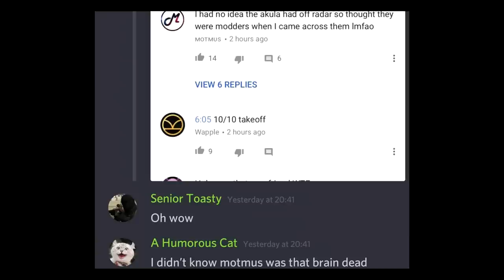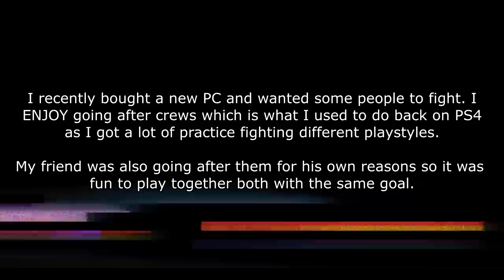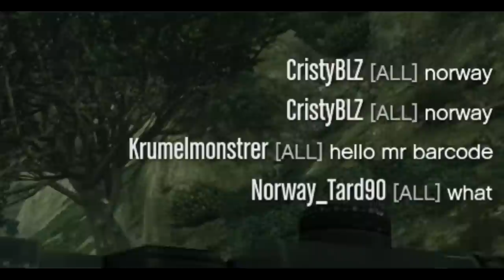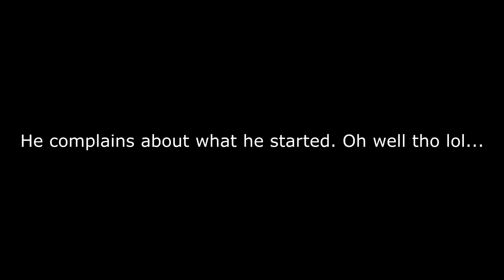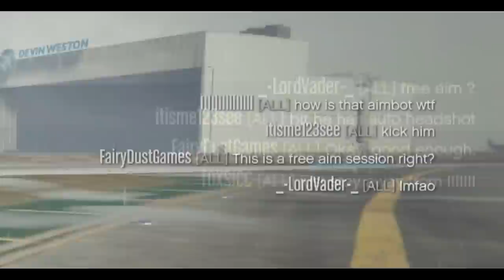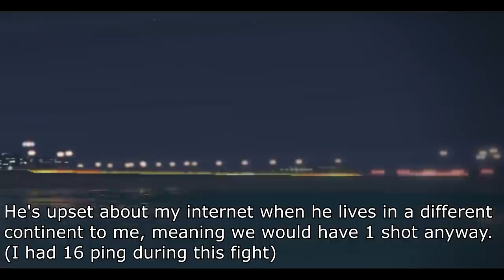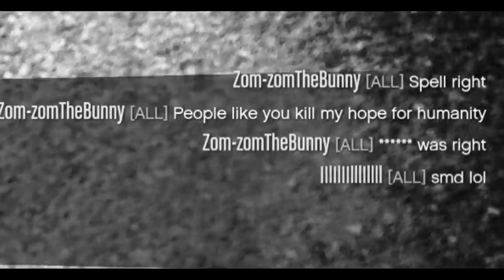MOTMUS vs GhillieMaster's Crew (MSTR)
"bUt ThIs IsNt a TrYhArD cReW REEE"
"YoUrE a TrYhArD tRasH"
REEEEEEEEEEEEEEE

PS4 Accounts:
- Motmus
- MOTMUS_YT
- CoolBudy342
- XII-NOSKILLZ-IIX (Shared)
- XI_like_em_wetXx
- ReconclIe_E (Shared)

Xbox Accounts:
I DONT HAVE AN XBOX
PC Specs:
-i5 2400
-GTX 1050Ti
-8GB RAM
-Windows 7?